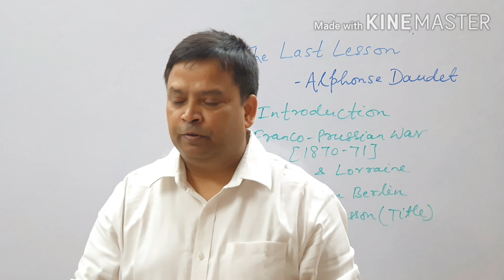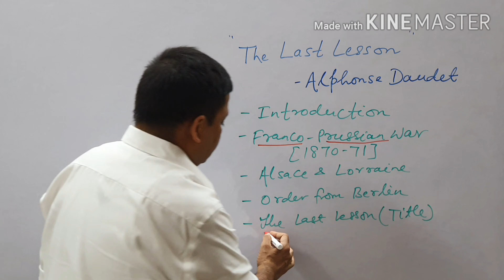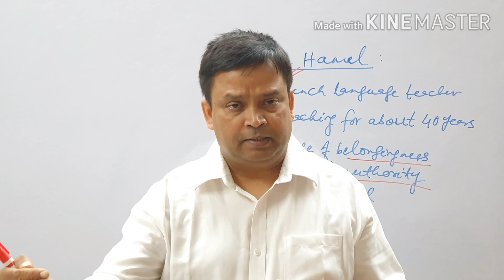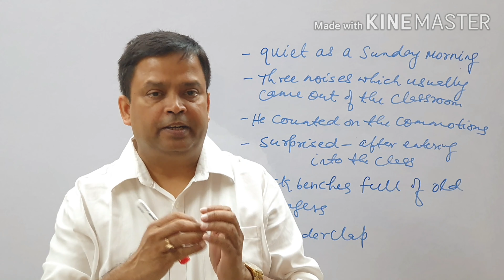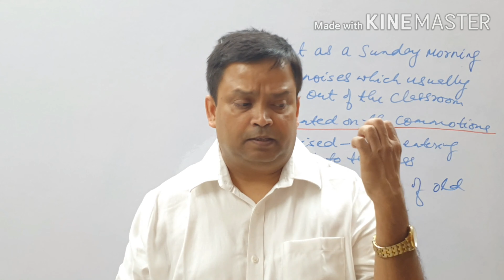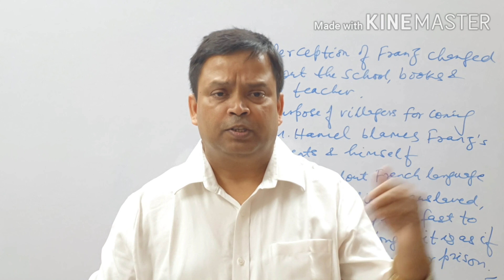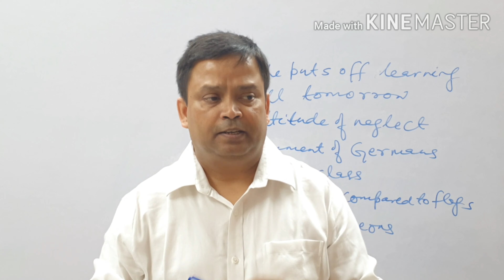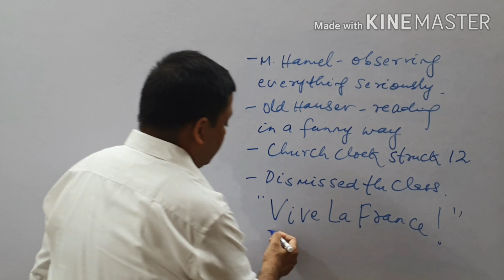The Last Lesson / class 12 chapter / best English explanation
In this video i have explained the class 12 chapter --- the last lesson , best explanation  of this chapter has been done in this  video

Comment down if you have a query

Comment down on which chapter you want the next video